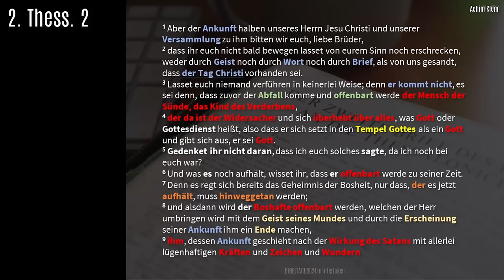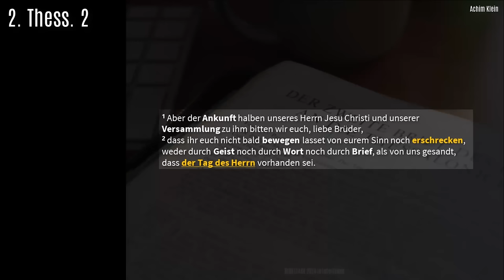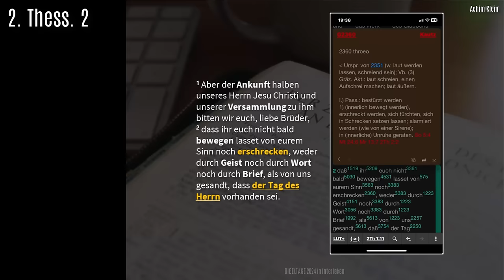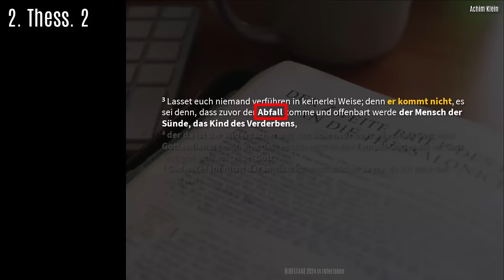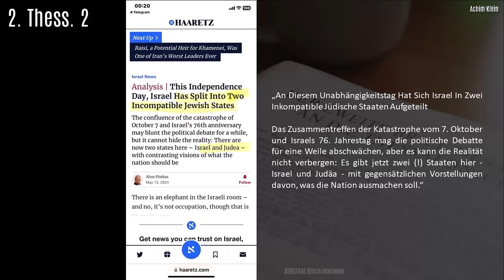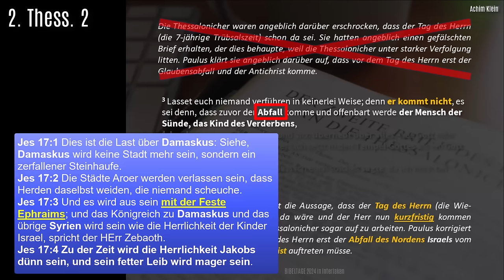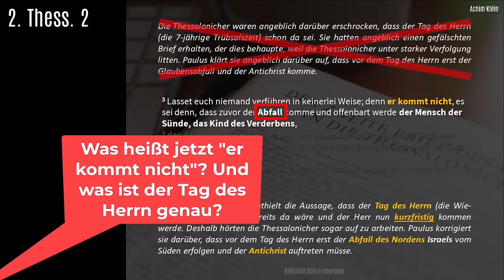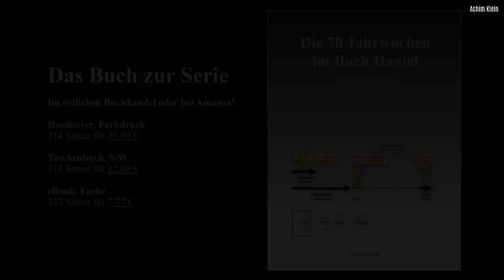"Die Entrückung - Teil 1b" (2. Thess 2 - Teil 1) - BIBELTAGE 2024 in Interlaken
Ergänzung zur Lesart "Tag des Herrn" bzw. "Tag des Christus" in 2. Thess. 2, 2 aus der "Bibel in deutscher Fassung" von H. Jantzen und Th. Jettel (Anm. 14):

"Die Mehrheit (etwa 70%) der überlieferten gr. Hss [griechische Handschriften] stimmt mit dem t.r. [Textus Receptus] und der byz. Textform [Mehrheitstext] überein ("des Christus", tou christou); die Leseart tou küriou ("des Herrn") bezeugen einige alte gr. Hss (Sinaiticus, Vaticanus, D* und sechs weitere Majuskeln) und mindestens zehn Minuskeln sowie die altlateinische Üsg., die Vulgata u. die syrische u. koptische Überlieferung."